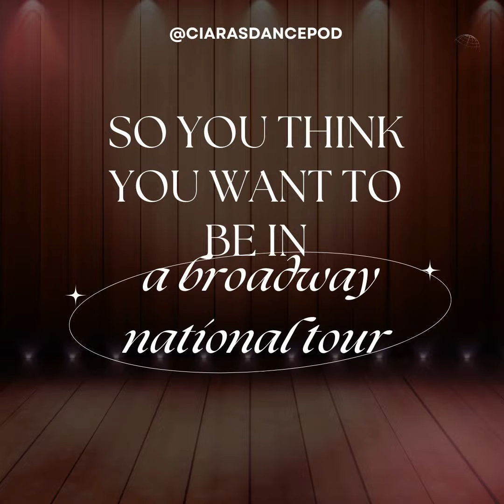So You Think You Want To Go On A Broadway National Tour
What is a Broadway National Tour?

A Broadway show that was on Broadway or is currently on Broadway in New York City and is now coming to a city near you, if you do not live in New York City.

There are Broadway caliber theatre houses all around the country and the producers of the show strike up a deal with theatre owners and other theatre producers to bring a Broadway production around the country.

In this episode of Ciara's Callboard you will hear about my experience on tour and some tips for you to consider when audition for a tour.

This is a public episode. If you would like to discuss this with other subscribers or get access to bonus episodes, visit ciarascallboard.substack.com